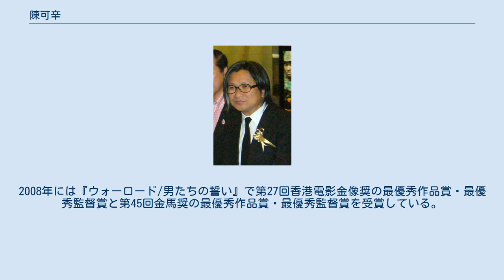陳可辛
陳 可辛（ピーター・チャン、英: Peter Chan、1962年 - ）は、中国香港の映画監督・映画プロデューサー。
 両親はタイの華人だが、香港で生まれ、8歳のときに家族でタイ王国へ移った。
父は映画監督・映画プロデューサーの陳銅民で、1977年には胴民が製作・監督し、千葉真一が主演した日本・香港・タイの合作映画『激殺! 邪道拳』に、主人公を慕う少年役で出演。
18歳でアメリカ合衆国へ渡り、21歳で香港に戻った。
初めて映画に触れたのはタイ語の字幕でジョン・ウーの作品だったという。
 その後、ゴールデン・ハーベストに入り助監督を務め、1990年代初頭にはUFO電影公司に加わり、1991年の初監督作品『愛という名のもとに』が高評価を得た。
その後も『君さえいれば/金枝玉葉』『ラヴソング』など現代人の愛情を題材にした作品を数多く生み出している。
1999年には、ドリームワークスから『ラブレター/誰かが私に恋してる?』を制作した。
2000年以降は多国籍の合作によるアジア映画を多く世に出している。
 『ラヴソング』は第16回香港電影金像奨で最優秀作品賞など9部門で受賞し、本人も最優秀監督賞を受賞した。
また、第34回金馬奨でも最優秀作品賞を受賞している。
2006年には『ウィンター・ソング』で第43回金馬奨の最優秀監督賞を受賞したが、本人は北京にいて授賞式に臨めず、サンドラ・ンが代理として賞を受けている。
2008年には『ウォーロード/男たちの誓い』で第27回香港電影金像奨の最優秀作品賞・最優秀監督賞と第45回金馬奨の最優秀作品賞・最優秀監督賞を受賞している。
 ※斜体表記は原題もしくは訳題